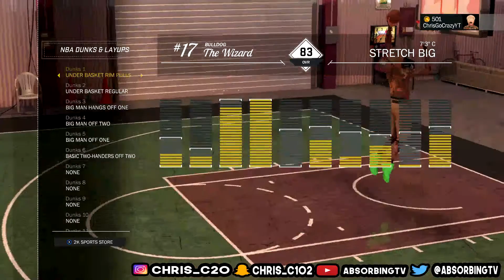BEST STRETCH BIG BUILD!! BECOME A DEMI GOD!! RETURNING BACK TO NBA2K17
*NEW* JETPACK COMING TO FORTNITE BATTLE ROYALE!

*NEW* TIER 100 SKIN IS UNSTOPPABLE! *NEW* WEAPON! BATTLE PASS 3 FORTNITE BATTLE ROYALE 29 KILL WIN!

*NEW* BATTLE PASS SEASON 3 HYPE! THIS SKIN IS AMAZING! DOUBLE PUMP NERF! FORTNITE BATTLE ROYALE WIN!

As a Large request I Have Put Together A Video With All My Settings These Are The Best Settings To Get Use To.

Muselk

98 OVERALL GEESICE

MY 98 OVERALL MY PLAYER GOT DELETED! *NOT CLICKBAIT* NOT A PRANK! NBA 2K18!

98 OVERALL READS ROAST AND NICE COMMENTS! DO I LOOK LIKE LAMELO BALL? GEESICE NBA 2K18!

98 OVERALL LIVE REACTION! WHAT DID I GET? MASCOTS? JETPACK? NOTHING? NBA 2K18 PLAYGROUND! NBA 2KTV!

FIRST 99 OVERALL REACTION! MY BADGES TURNED HOF! FIRST LEGEND LIVE REACTION! NBA 2K18 99 OVERALL!